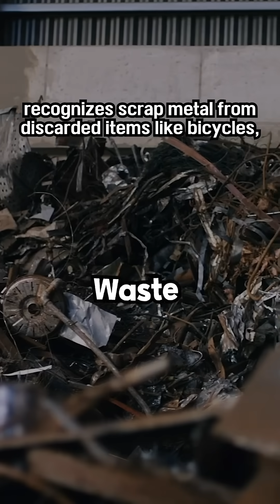Grading scrap metal. It's a piece of cake with AI, isn't it?